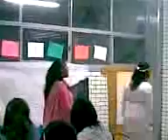Medusa y Perseo "311 "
Medusa y perseo Q bn  =D